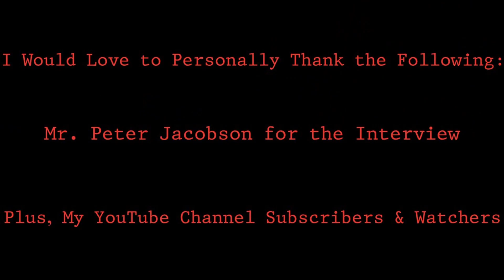Interview with Peter Jacobson (Morris) from "Smile 2" (2024)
Peter Jacobson; what a wonderful and talented actor! Notorious for his role as 'Dr. Chris Taub' in the series, "House" (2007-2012).

However, in Smile 2, he is essentially a mysterious outsider who has a connection with the terror and happens to cross paths with Skye Rile (portrayed by Naomi Scott). His character tries to convince he can assist Skye and outsmart/beat this unseen force.